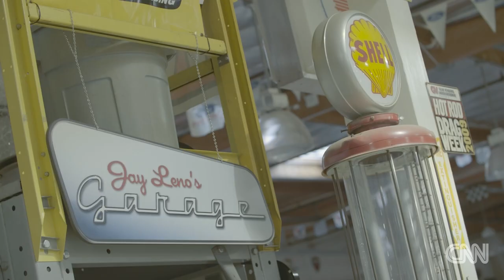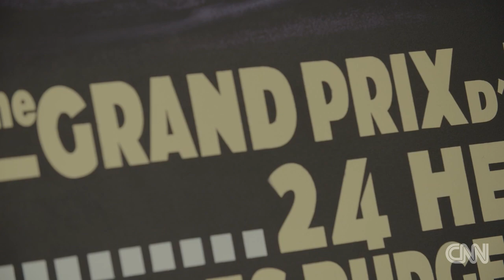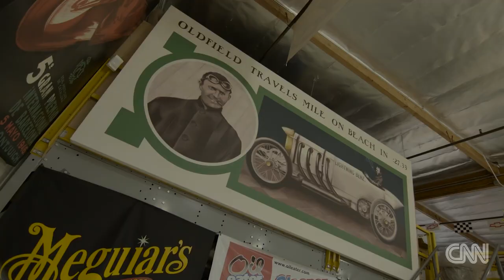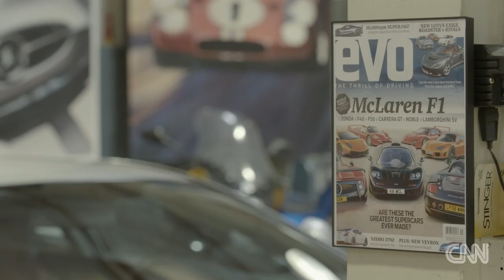Tour Jay Leno's car collection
Jay Leno gives CNN's Don Riddell a tour of his garage and they discuss what F1 needs to do to be successful in the US.